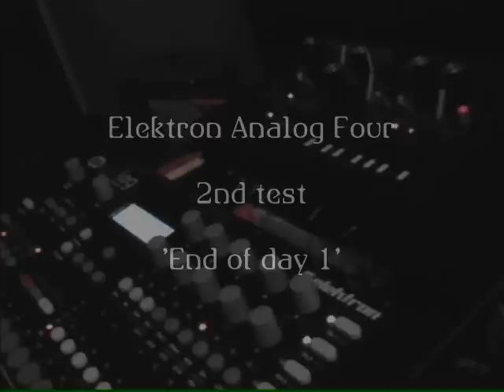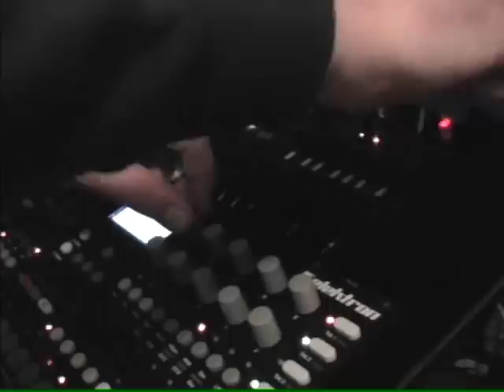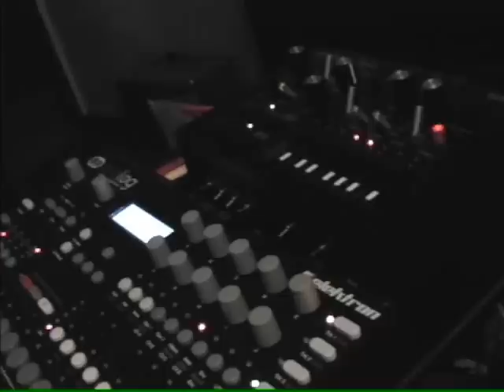Elektron Analog Four 2nd test - with Monotribe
Second test, this time I tried syncing with the midi equipped Monotribe. The Monotribe is just doing the snare and hihat, the A4 is doing the kick and synth sounds, I tried to give a bit of a demo of the filters in the A4 by adjusting them on the various sounds. Again this is a first day demo so I am not fully au fait with the machine yet.